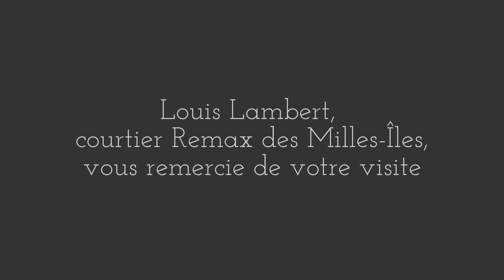Ma vidéo éditée